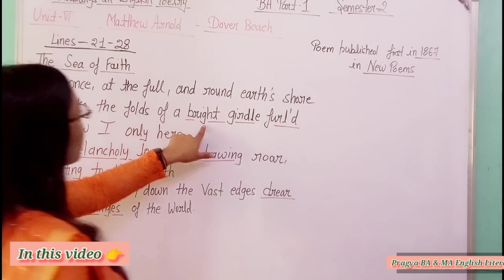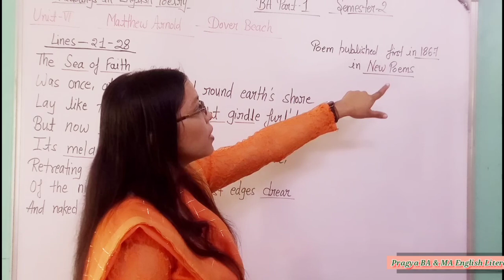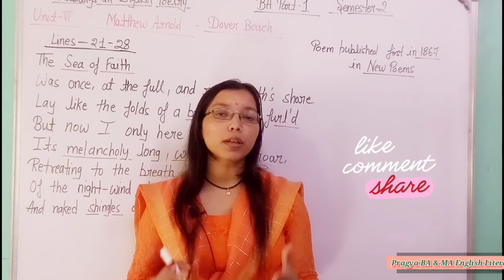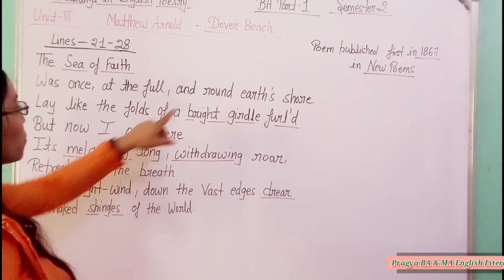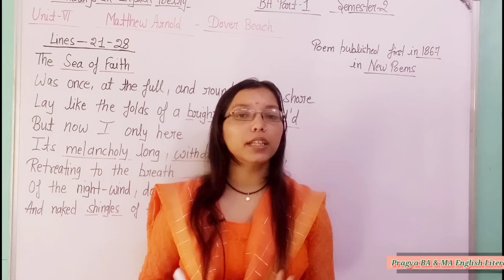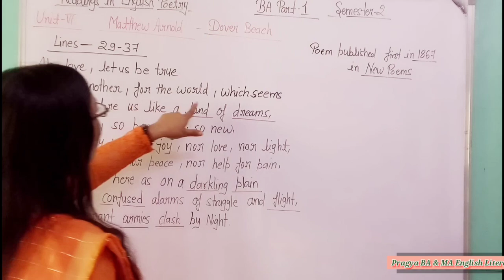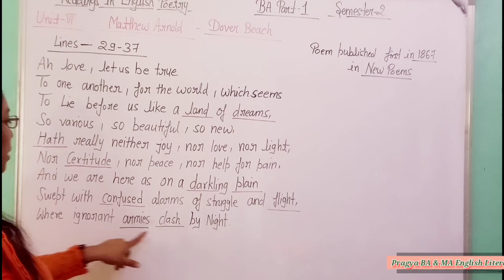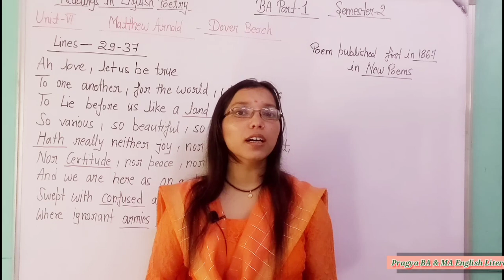Dover Beach ba 2nd semester/Matthew Arnold Dover Beach line by line explanation From (Lines 21-37)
In today's video I have explained about the Poetry- Dover Beach by Matthew Arnold in Unit 6.
(Lines 21 -28) and (29 - 37) has been explained in this video).

English Poetry for BA Part 1 Semester 2.

Dover Beach ba 2nd semester/Matthew Arnold Dover Beach line by line explanation (From Lines 1 to 8)

Ode to a Nightingale john keats ba1st year/ Ode to a Nightingale line by line Explanation

Essay on Man by Alexander Pope/ Readings in English poetry/ba 1st semester/an essay on man epistle2